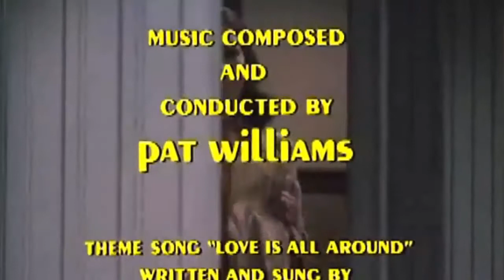S01E23 Smokey The Bear Wants You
The Mary Tyler Moore Show S01E23 Smokey The Bear Wants You. It is one of the most acclaimed television programs in US television history. It received high .